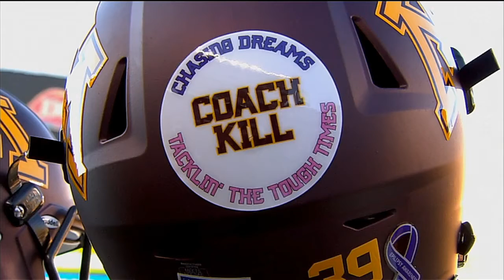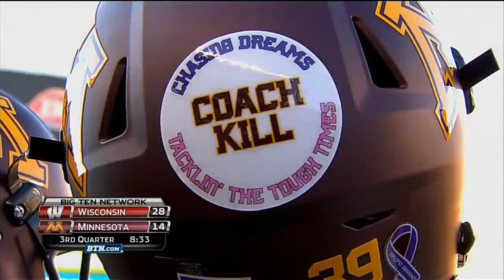Wisconsin at Minnesota 11 28 2015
Battle for the axe! One of the great trophies in college sports.